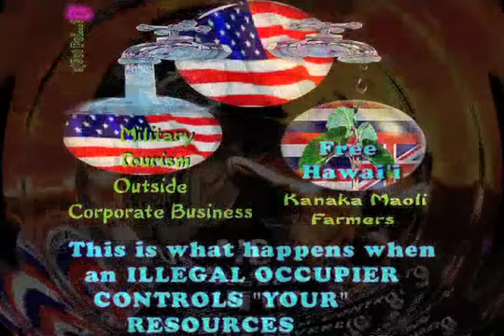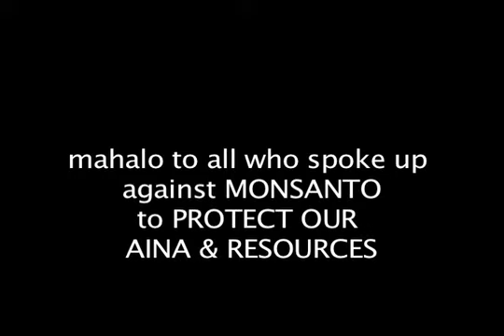DLNR-MONSANTO pt2.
DLNR-KALANIMOKU BLDG., BOARD ROOM 132 1151 PUNCHBOWL STREET, HONOLULU DLNR-KALANIMOKU BLDG., BOARD ROOM 132 1151 PUNCHBOWL STREET, HONOLULU ACTION ALERT! MONSANTO WATER GRAB
-- DLNR BOARDROOM 132 ☆ this is a mirrored event from Food Sovereignty Hawaii MONSANTO IS SEEKING PERMITS TO CONSTRUCT A NEW WELL IN KUNIA, ʻOAHU AND DOUBLE ITS CURRENT WATER ALLOCATION TO BANK IT! STATE WATER COMMISSION MEETING WEDNESDAY NOV.21 9:00AM DLNR-KALANIMOKU BLDG., BOARD ROOM 132 1151 PUNCHBOWL STREET, HONOLULU LINKS: STATE WATER COMMISSION